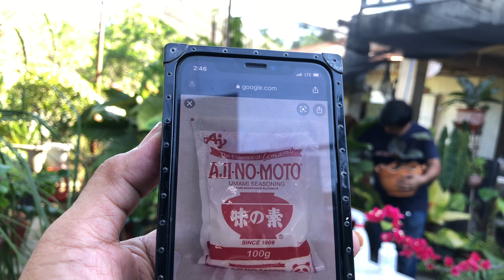Ang pinakamura at pinakamadaling gawin na fertilizer! Ang lush ng tanim! Promise!